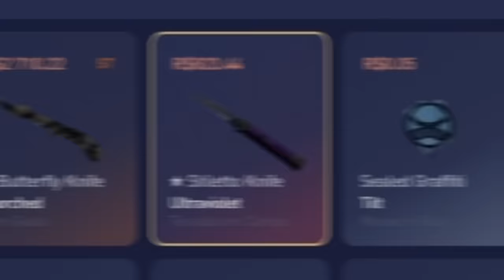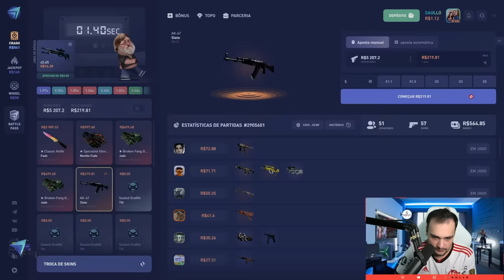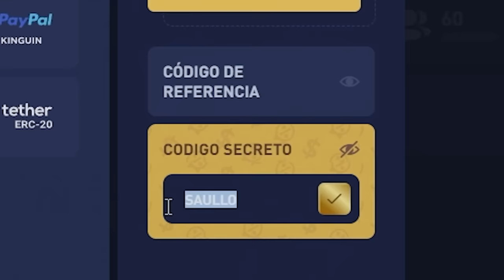Ganhei uma M9 (★) GAMMA DOPPLER fazendo LOUCURA no CSGO